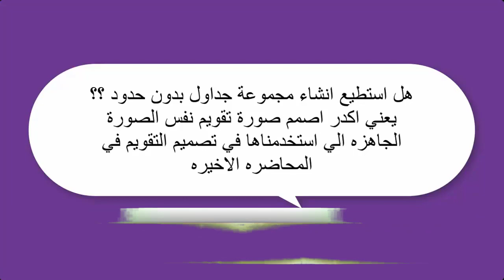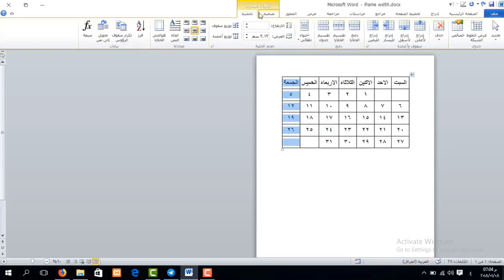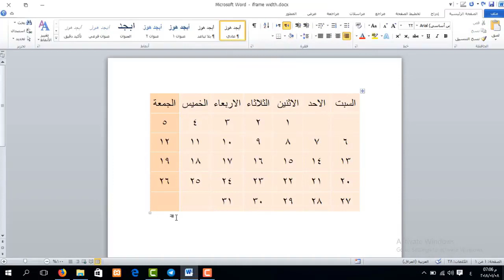دورة تعليم برنامج Word | انشاء جداول بدون حدود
طريقة الانضمام لمنصة عالم بهاء الاحترافي التعليمية